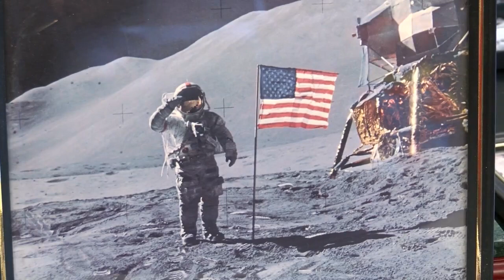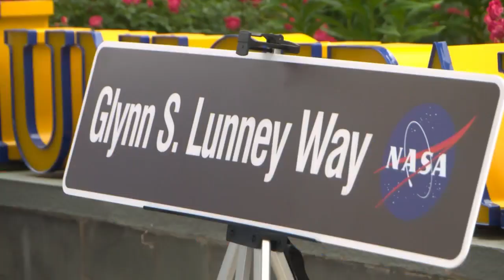Street dedicated to NASA great Glynn Lunney